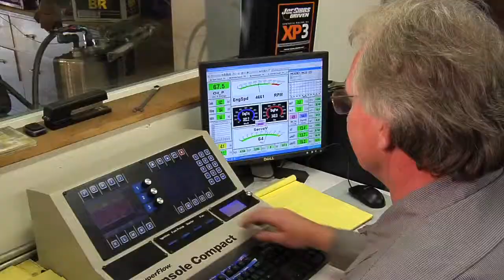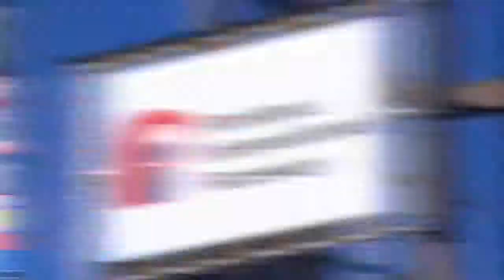Great American Stockcar Series 2012 Promo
Great American Stockcar Series 2012 Promo Aired on Fox Sports Net